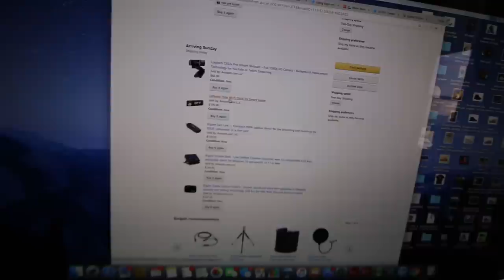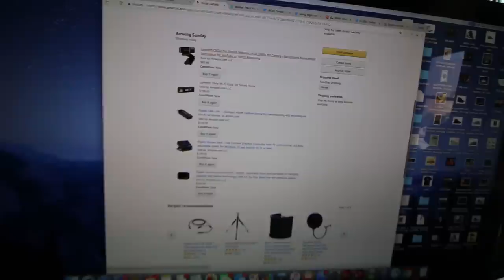These shoes are almost IMPOSSIBLE to put ON! + Starting Twitch!